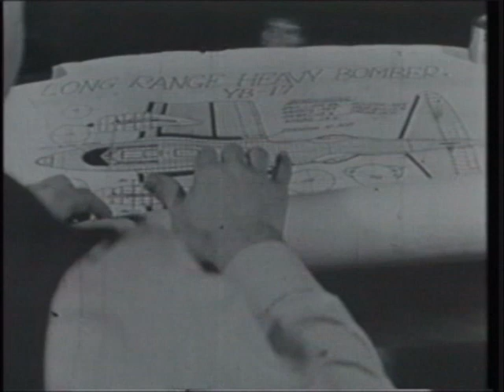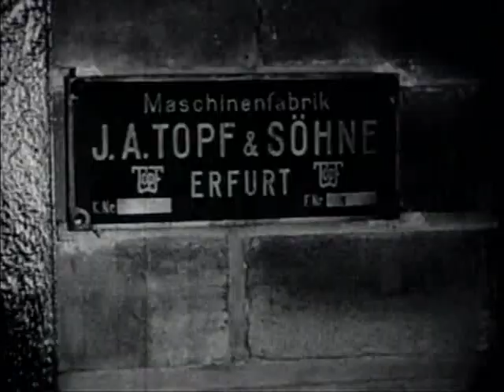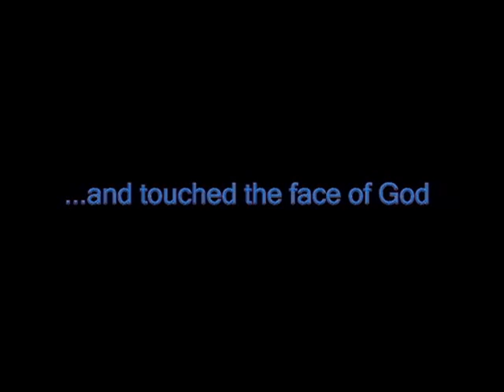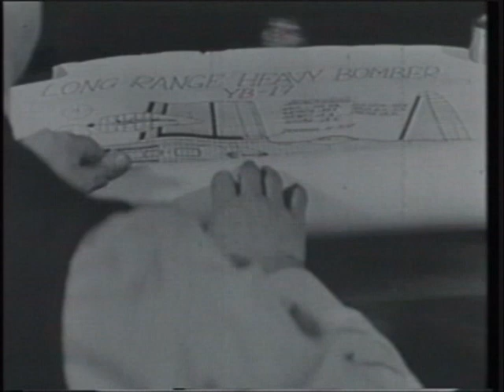Tragedy and Triumph: A Pilot's Life through War and Peace: James Fore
This documentary features James Fore who spent his life as a combat, civilian, and CIA pilot, which is detailed in his book Tragedy and Triumph.  James Fore's career began as an 18 year old B-17 pilot with the Eighth Air Force in England during World War II.  After being shot down over France he was interrogated by the SS and was one of a handful of American Pilots that were taken to the Buchwald concentration camp. The interview was conducted by Steve Antonuccio for the Pikes Peak Library District.